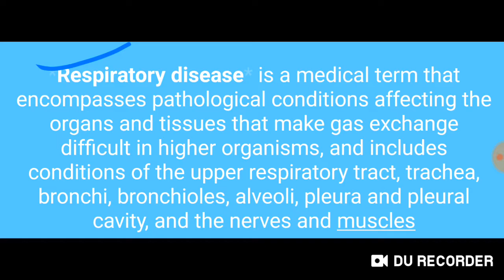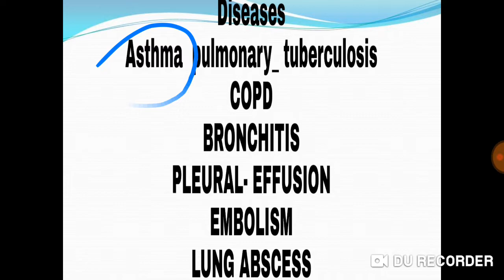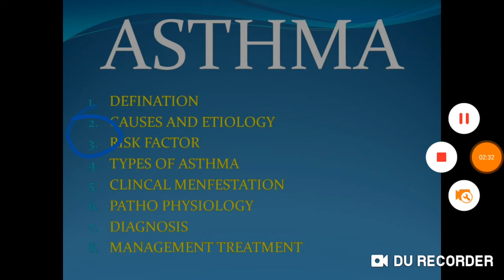Asthma : the respiratory disease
this video include the disease description of asthma @asthma